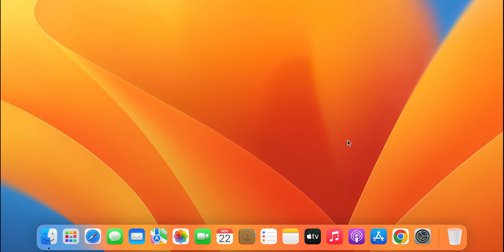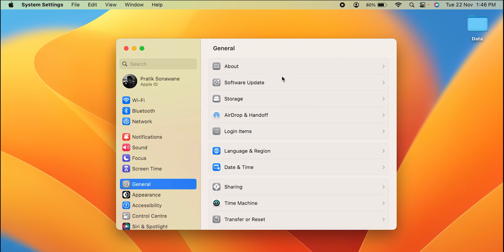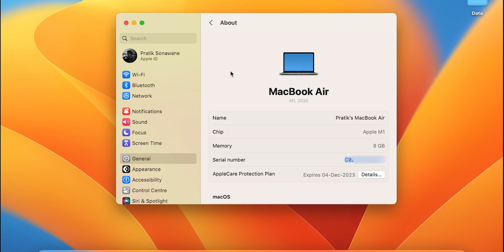How to Find Serial Number in Macbook Air/ Pro or iMac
How to find serial number of your Macbook? Learn to find serial number of MacBook Pro or Air. A simple tutorial that teaches you the steps to find and know the serial number in Mac OS.